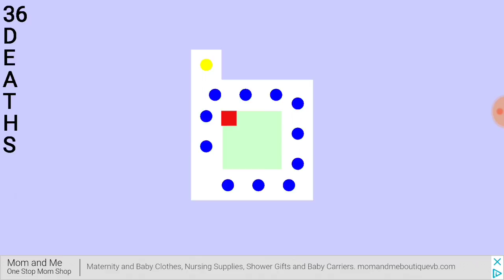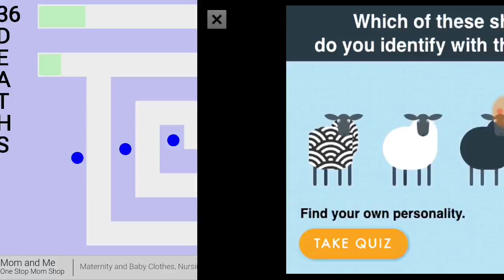World's hardest game - ONE SHOTTING LEVELS 1-5!